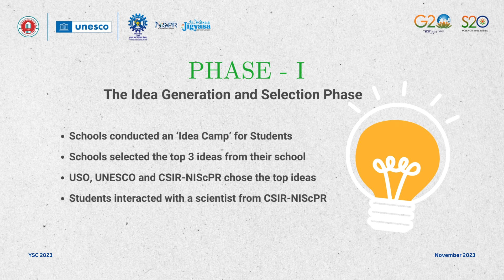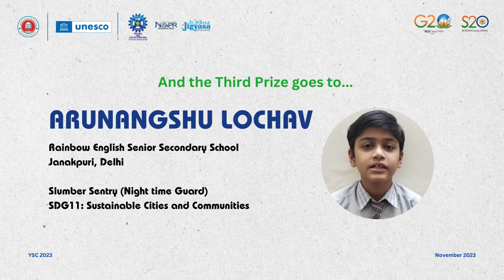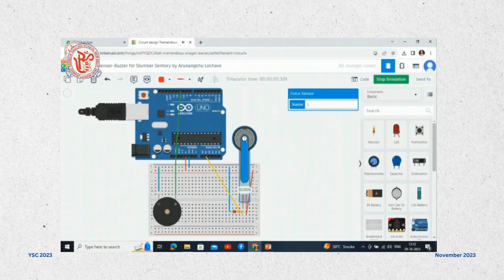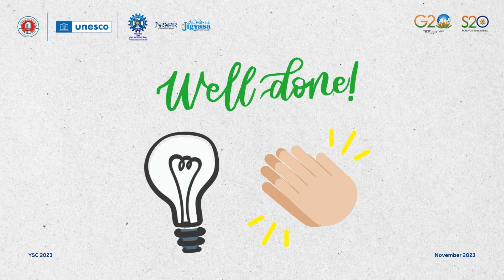Third Prize Winner of the Young Scientist Challenge 2023: Unveiling Idea by Arunangshu Lochav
Congratulations to Arunangshu Lochav, from Rainbow English Senior Secondary School, Delhi for being one of the Third Prize Winners in the Young Scientist Challenge 2023.

🚀Arunangshu's innovative endeavor, 'Slumber Sentry (Night time Guard),' drawing from the fundamental principles of SDG 11, ignites a groundbreaking evolution in scientific advancement, profoundly altering the sustainability initiatives embraced by local communities.

🌟 Get ready to witness a constellation of innovative solutions as these young trailblazers showcase their ingenuity and passion. Their ideas are not just imaginative concepts but potential game-changers that could transform our world for the better.

🤯 Buckle up for a thrilling ride through the world of innovation and discovery. Together, let's champion these young trailblazers and their audacious ideas that promise to transform our planet for the better!

About Young Scientist Challenge 2023:
🌍 In this thrilling competition, students from across the nation have submitted their groundbreaking ideas to address real-world problems.